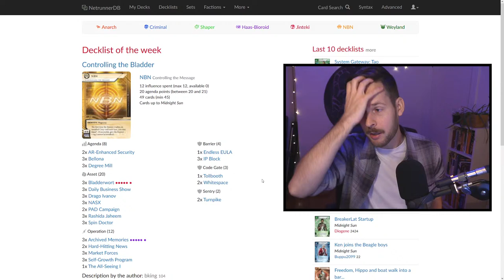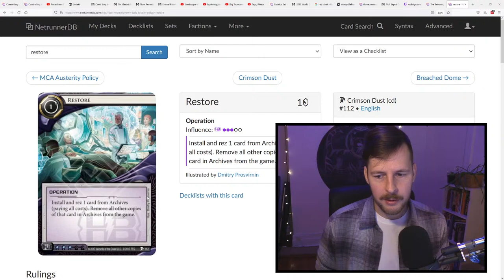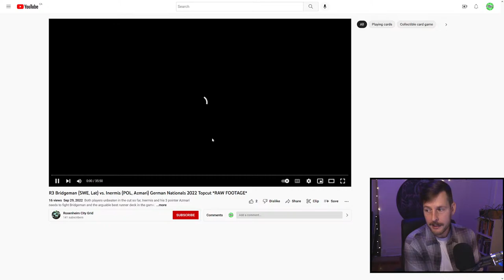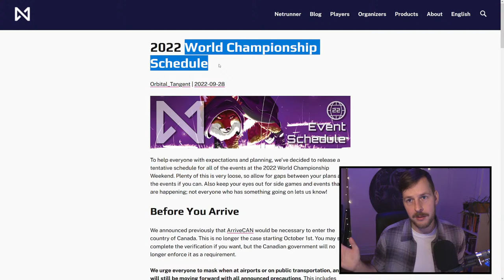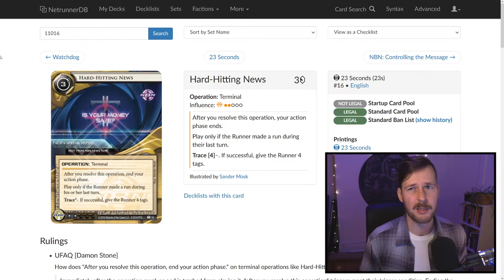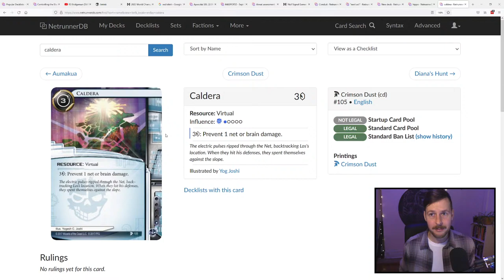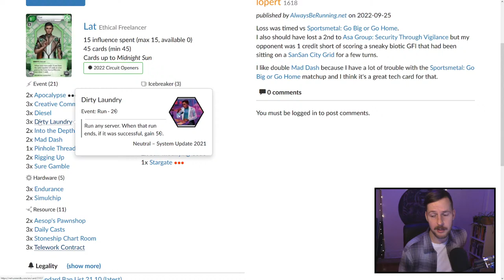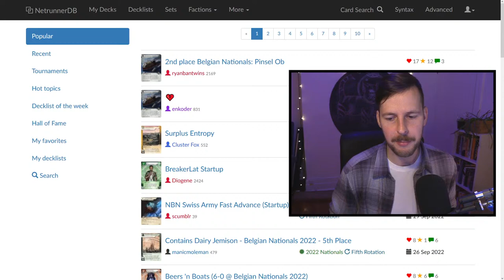Spec Work - Android: Netrunner // LIVE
With less than one week from the 2022 World Netrunner Championship, we spend some time diving into the meta tank. What are we going to see, and how can you prepare for it? What factions will rise to the top, and what cards can you slot into your lists to meet them head on? Very little gameplay this week, but we'll be back after Worlds to jam much more Netrunner.

//TIME STAMPS//
0:00 Countdown
6:52 The Stream